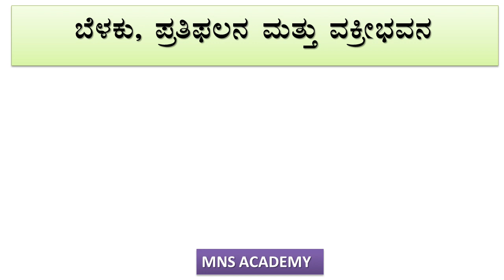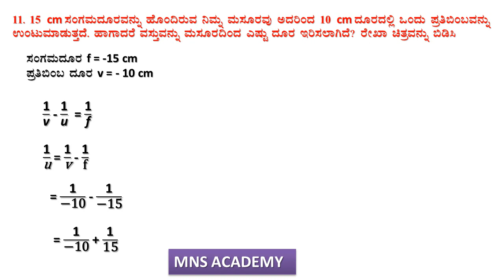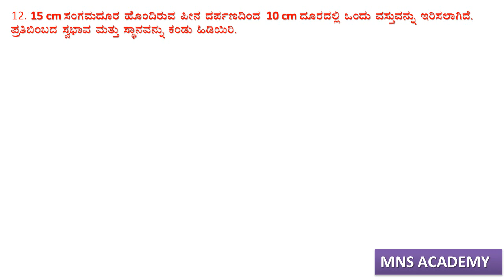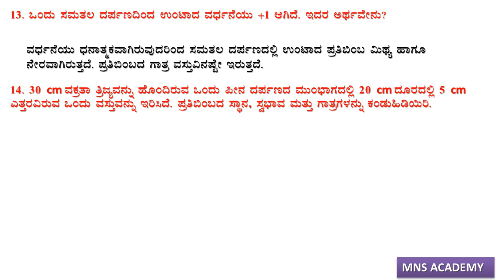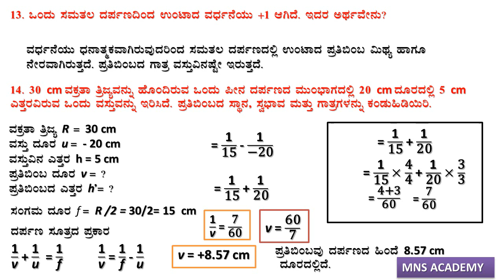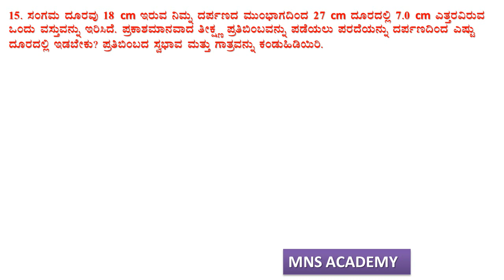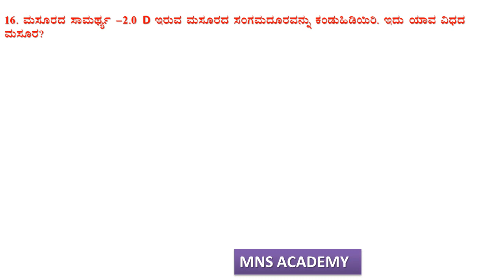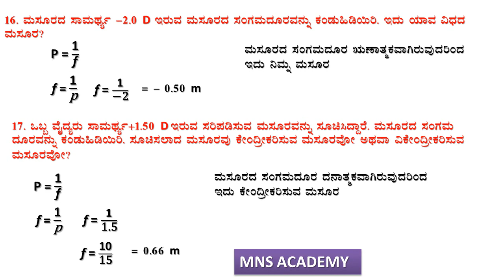SSLC SCIENCE Ch:-10 Light – Reflection and Refraction Question and answers part 2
Topics covered :
Light,reflection and refraction Chapter 10 Question 11, 12, 13, 14, 15, 16 and 17 Class X Class 10

11. A concave lens of focal length 15 cm forms an image 10 cm from the lens. How far is the object placed from the lens? Draw the ray diagram.
12. An object is placed at a distance of 10 cm from a convex mirror of focal length 15 cm. Find the position and nature of the image.
13. The magnification produced by a plane mirror is +1. What does this mean?
14. An object 5.0 cm in length is placed at a distance of 20 cm in front of a convex mirror of radius of curvature 30 cm. Find the position of the image, its nature and size.
15. An object of size 7.0 cm is placed at 27 cm in front of a concave mirror of focal length 18 cm. At what distance from the mirror should a screen be placed, so that a sharp focussed image can be obtained? Find the size and the nature of the image.
16. Find the focal length of a lens of power – 2.0 D. What type of lens is this?
17. A doctor has prescribed a corrective lens of power +1.5 D. Find the focal length of the lens. Is the prescribed lens diverging or converging?